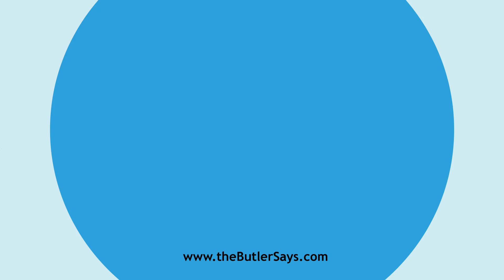Learn how to say this word: "Encheason"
This is the definition of "Encheason":
n.  Occasion, cause, or reason.